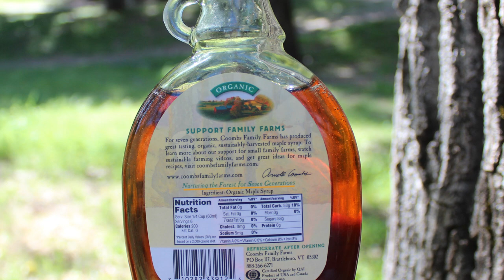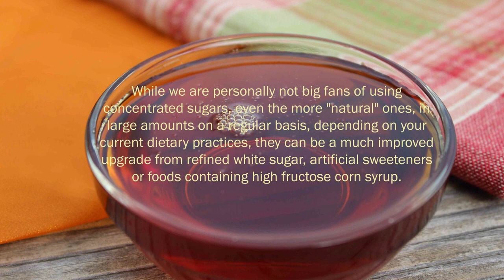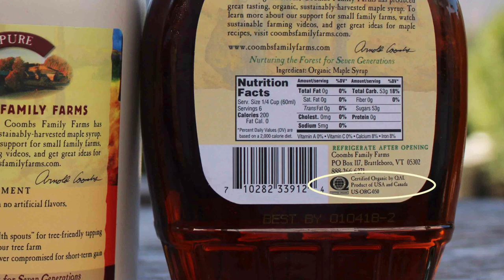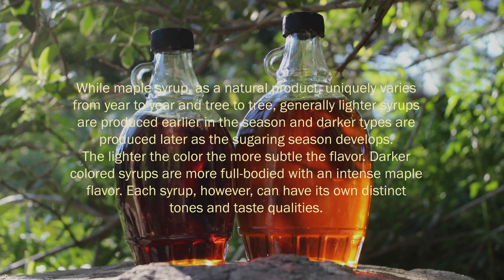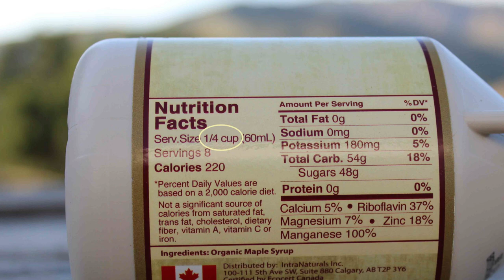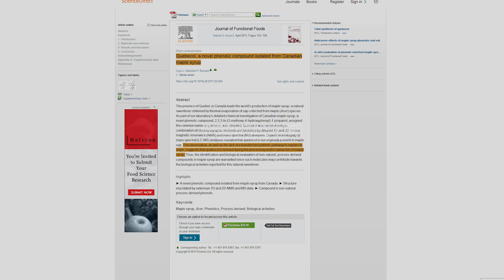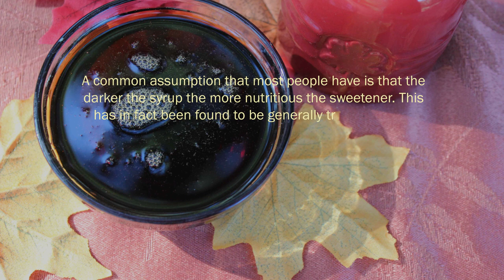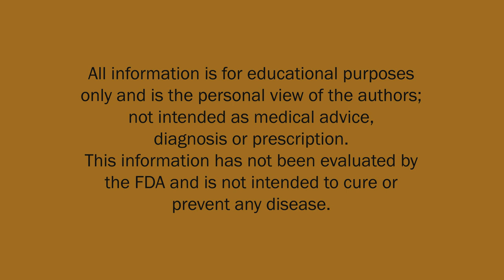All About Pure Maple Syrup, An Alternative Natural Sweetener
Pure maple syrup is produced from the sap extracted from certain species of maple trees primarily growing in the northeastern U.S. and Canada. The syrup we are explicitly referring to is 100% pure maple syrup, which is nothing but the boiled sap from the maple tree.

It has been recently identified in scientific research for a number of antioxidants and phenolic compounds, such as quebecol, as well as its newly revealed presence of inulin, a natural prebiotic. Pure maple syrup is also right on the cusp of what is considered to be a low glycemic sweetener and can be a nice sugar substitute to have on hand in your pantry.

Recommended Suppliers
Coombs Family Farms, Maple Syrup, Organic Dark, 32oz
Coombs Family Farms, Maple Syrup, Organic Dark, 8oz
Hidden Springs, Maple Syrup Organic Dark, 32oz
Crown Maple, Maple Syrup with Bourbon Barrel Aged, 25oz

Additional Sourced Info
The Future of the Maple Sugar Industry in the United States
Inhibitory effect of maple syrup on the cell growth and invasion of human colorectal cancer cells
Effects of a Standardized Phenolic-Enriched Maple Syrup Extract on β-Amyloid Neuroinflammation
Variation and correlation of properties in different grades of maple syrup